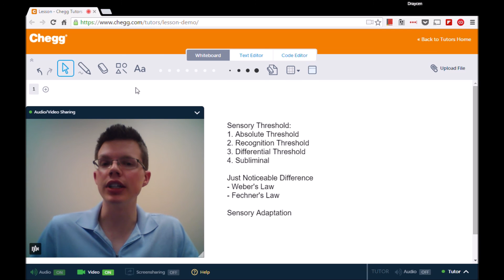Sensory Threshold | Psychology | Chegg Tutors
A sensory threshold is the level of strength a stimulus must reach to be detected. Psychologists study sensory thresholds to learn how humans and animals process sensory information. An absolute threshold is the lowest level of strength necessary for detection. For example, when sounds are just loud enough to hear (but no louder), they occur at the absolute threshold. Absolute thresholds vary according to sensory adaptation (diminished sensitivity to stimulus after prolonged exposure). Animals often have different absolute thresholds than people. The differential threshold is the point of lowest intensity at which one can tell that a stimulus has strengthened. A closely related topic is subliminal perception, the unconscious detection of a brief, subtle stimulus; whether this occurs is controversial.

Psychology tutoring on Chegg Tutors

Learn about Psychology terms like sensory threshold on Chegg Tutors. Work with live, online Psychology tutors like Draycen D. who can help you at any moment, whether at 2pm or 2am.

Liked the video tutorial? Schedule lessons on-demand or schedule weekly tutoring in advance with tutors like Draycen D.

About Draycen D., Psychology tutor on Chegg Tutors:

DePaul University, Class of 2012
Psychology major

Subjects tutored: Pre-Algebra, Study Skills, Psychology, Biology, Cognitive Science, Linear Algebra, Computer Science, Algebra, Basic Math, GRE, English, Microsoft Access, Microsoft Suite, Writing, Microsoft Excel, and Statistics

TEACHING EXPERIENCE
As a doctoral student in clinical child psychology, I have had opportunities to provide feedback for students on statistics and psychology assignments as a TA. In addition, I have provided informal tutoring to graduate-level students on statistics, neuropsychology, abnormal psychology, and developmental psychology, among other topics. I have also helped many students with syntax for various statistical programs. When tutoring, I do my best to present information in various ways until it is easy for a student to understand.

EXTRACURRICULAR INTERESTS
I am a doctoral student at DePaul University. In my spare time, I enjoy reading and working with computers.

Visit Chegg.com for purchasing or renting textbooks, getting homework help, finding an online tutor, applying for scholarships and internships, discovering colleges, and more!